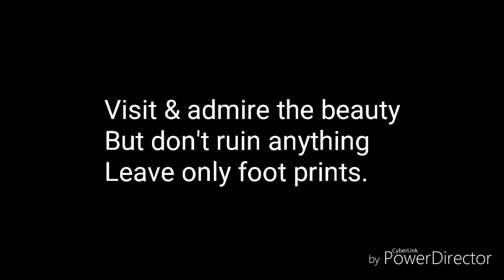Ellawala Waterfall - Discover Sri Lanka